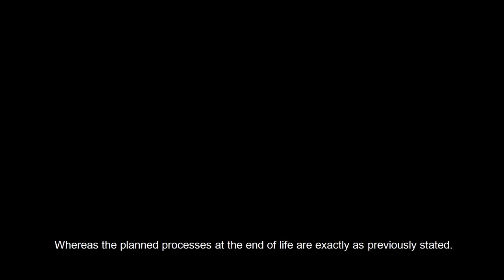Premonition Of Death In Older People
- How to explain the fact that many elderly people have premonitions of their own approaching death? Thank you.
-There are, of course,  many explanations, starting with the most obvious - the fading of consciousness function. An older person, of course, already feels slightly different in terms of his physiological parameters; he has a slightly different hormonal background. This hormonal background dulls his desires. There is no desire for achievements nor for communication; there is no desire to interact or converse with the surrounding world. It is the state of consciousness of  an old person or simply an old consciousness. This is what physiology tells us; this is what biology tells us.
And this explanation, in general, is quite clear, quite obvious.